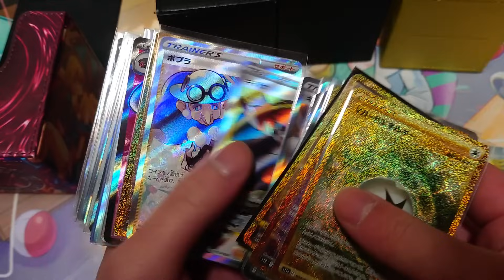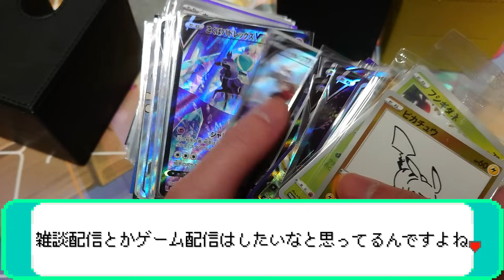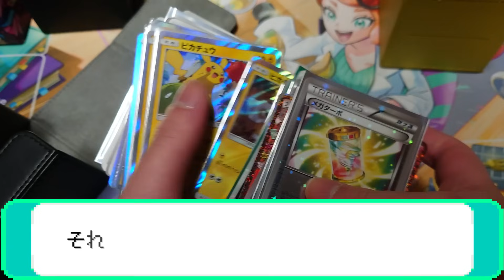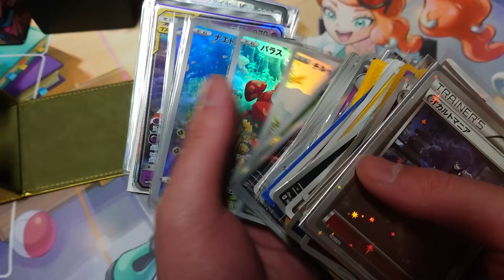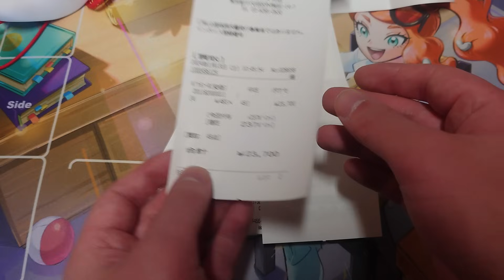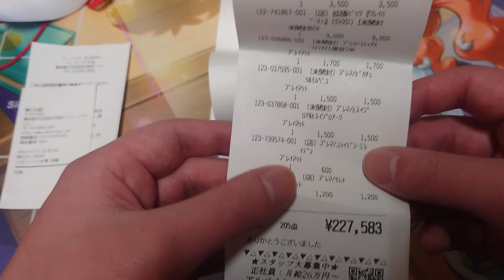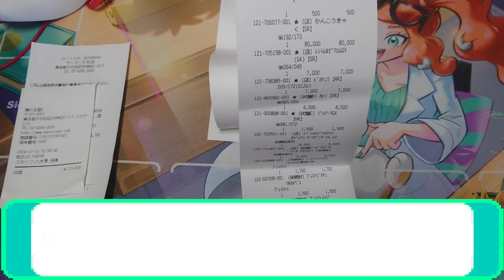引退品から出た大量のカードを買取に出した結果